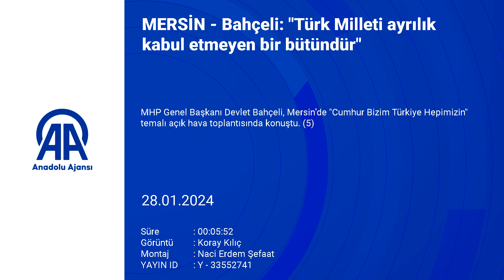MERSİN - Bahçeli: "Türk Milleti ayrılık kabul etmeyen bir bütündür"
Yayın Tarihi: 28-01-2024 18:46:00